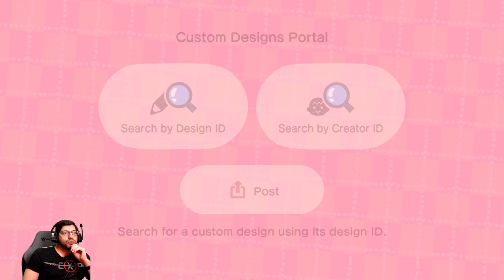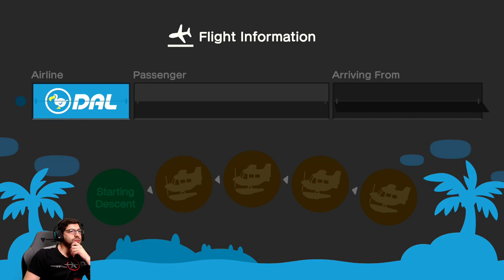Animal Crossing New Horizon BUNNY DAY 4/2/20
Let's play Animal Crossing New Horizon on Nintendo Switch. Bunny Day April 2, 2020

PC Build Specs i7-8700k
Corsair H115i Pro CPU Cooler
MSI Z370 Gaming Pro
EVGA GTX 1060 6GB
Corsair Vengeance 16GB DDR4 3000Mhz